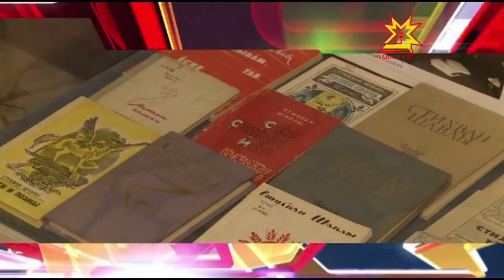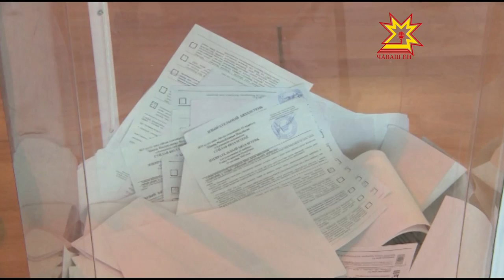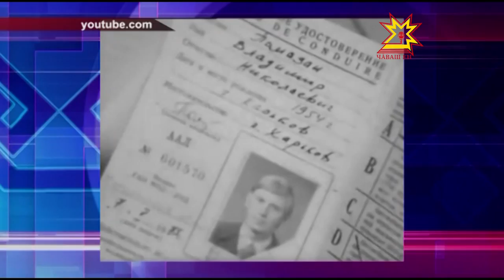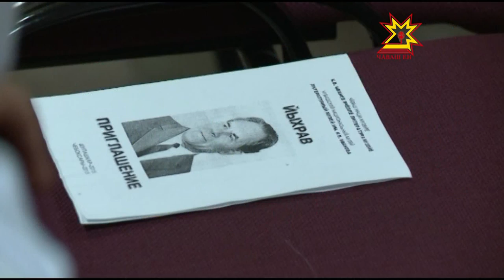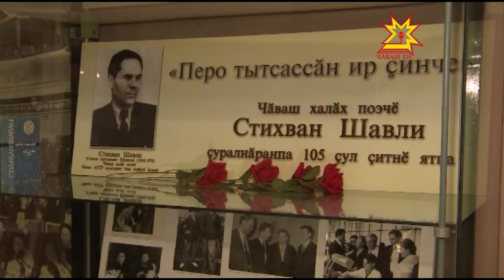Республика 15 09 2015 на русском языке Вечерний выпуск